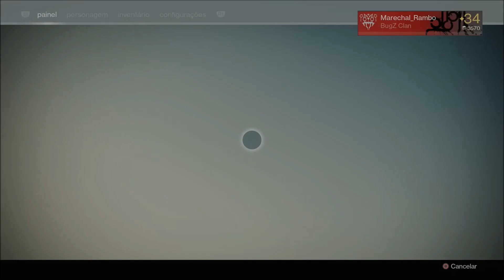Destiny - Orgulho Rebaixado II. Gostei!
Me siga lá no Twitter: @marechalrambo